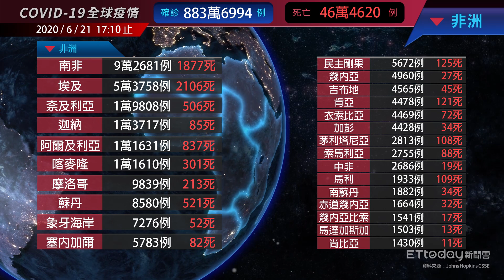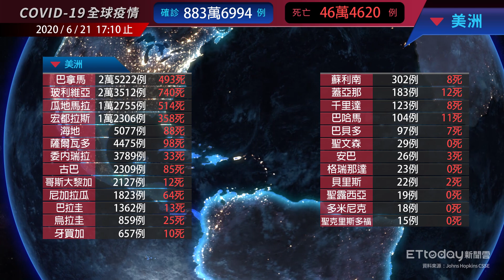COVID-19 新冠病毒全球疫情懶人包 美國確診逾225萬 巴西疫情持續升溫｜2020/6/21 17:10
2020/6/21 17:10 新冠肺炎(COVID-19)全球疫情，確診數共計883萬6994例(本日新
增16.1萬)
美國225萬確診(新增3.2萬)  / 巴西106萬確診(新增3.4萬)/ 印度41萬確診(新增1.5萬)
特別註明：巴西確診數原資料庫截稿前未更新，參考中央社外電報導

00:00 全球統計
00:03 主要國家
00:15 亞洲
00:20 大洋洲
00:28 中東
00:37 歐洲
00:53 非洲
01:12 美洲